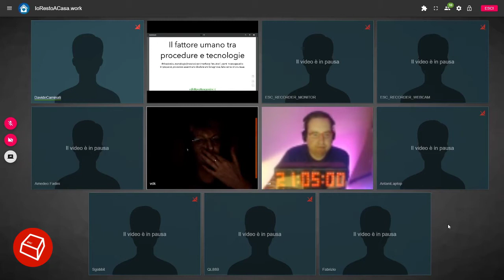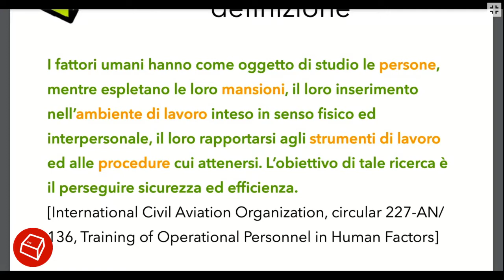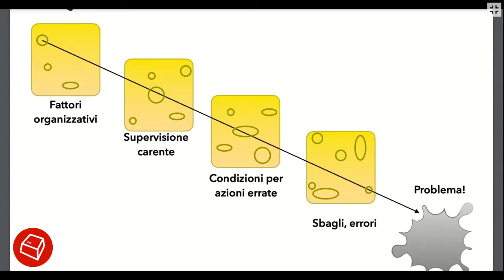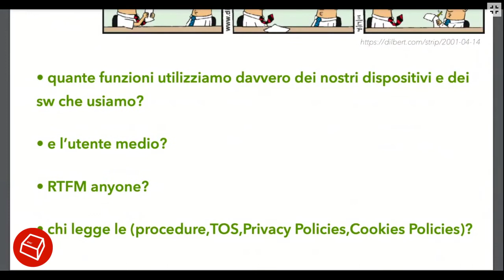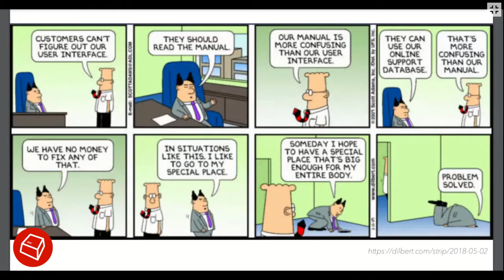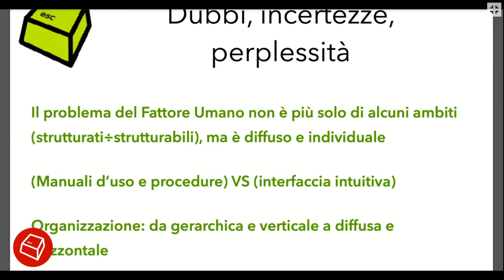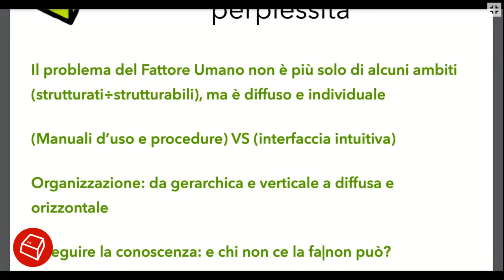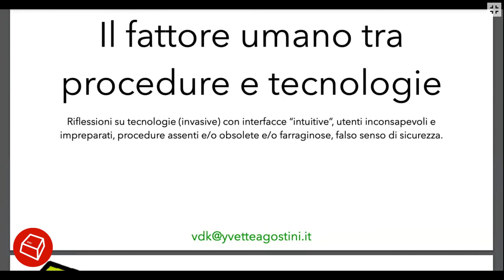Il fattore umano tra procedure e tecnologie -Yvette 'Vodka' Agostini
Riflessioni su tecnologie "intuitive" (ed invasive), utenti inconsapevoli e impreparati, procedure assenti e/o obsolete e/o farraginose, falso senso di sicurezza.